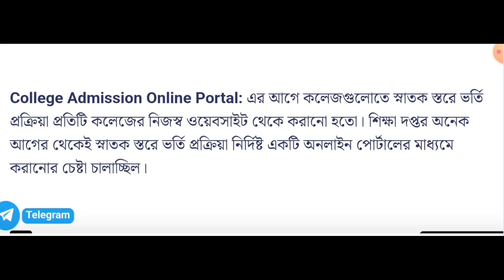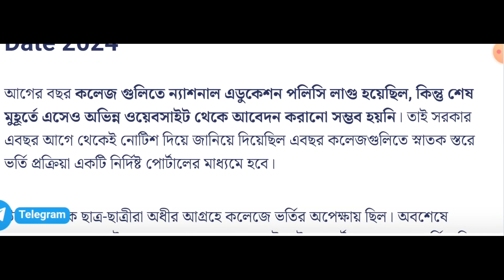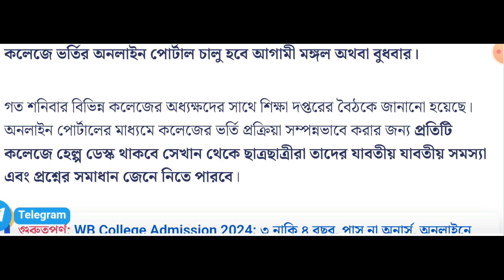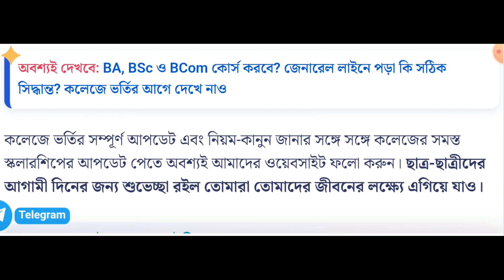How to fill college admission form online 2024 | West bengal college admission 2024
WB college admission 2024 | How to fill college admission form online 2024 | West bengal college admission 2024 | College Admission

VU Digital Repository: Old Question Paper Archive (vidyasagar.ac.in)

🙏🙏🙏 Please Play List Follow Up Now 🙏🙏🙏